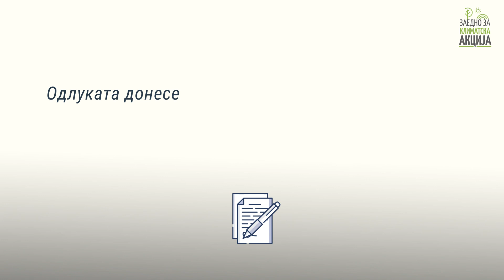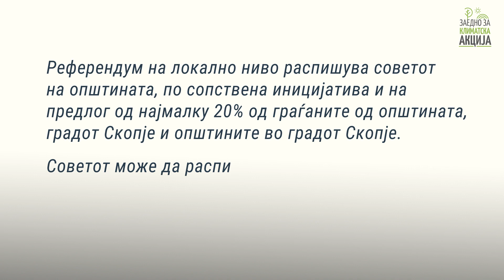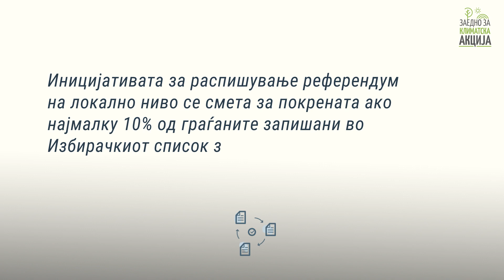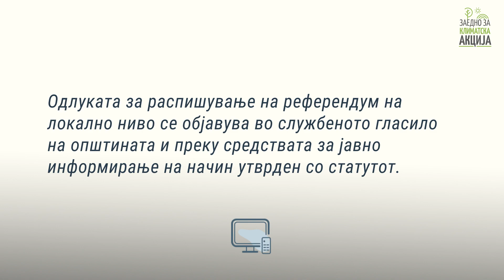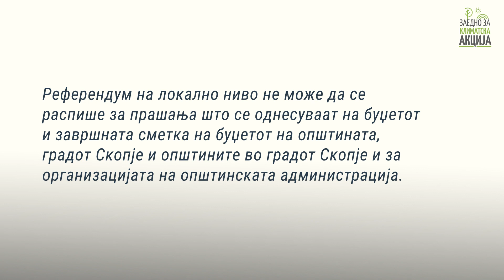Постапка за спроведување на референдум на локално ниво Февруари 2023 година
Вклучете се во креирањето на политиките на локално ниво и придонесете за подобра заштита на животната средина

Во ова видео ќе се запознаеме со постапката за спроведување на референдум на локално и национално ниво